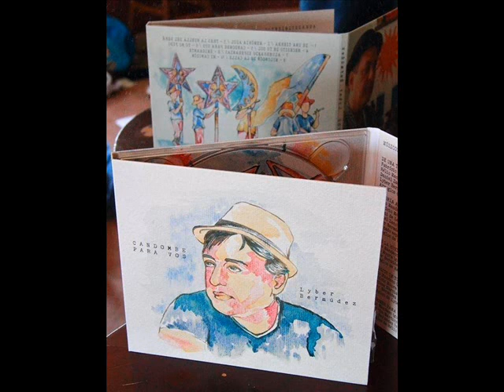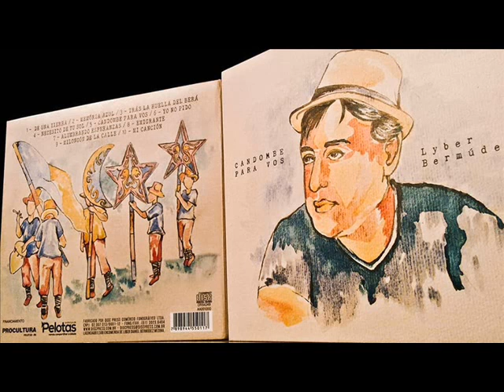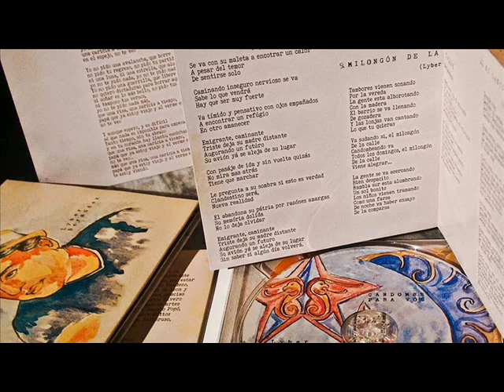Emigrante - Lyber Bermúdez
Canción extraida del disco CandombeParaVos 2018, del Cantautor Uruguayo Lyber Bermúdez